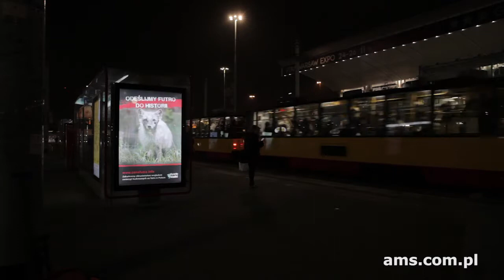Kampania społeczna „Odeślijmy futro do historii” z drukiem soczewkowym na Premium Citylight AMS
„Odeślijmy futro do historii” - to hasło kampanii Stowarzyszenia Otwarte Klatki, która widniała na naszym Premium Citylighcie w centrum Warszawy. Efekt zmieniających się obrazów zawdzięczamy drukowi soczewkowemu!